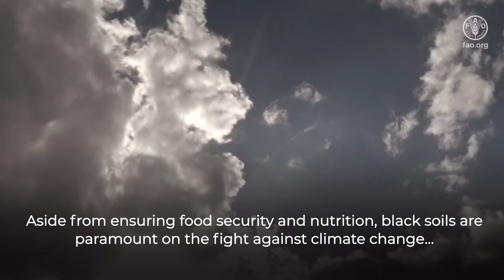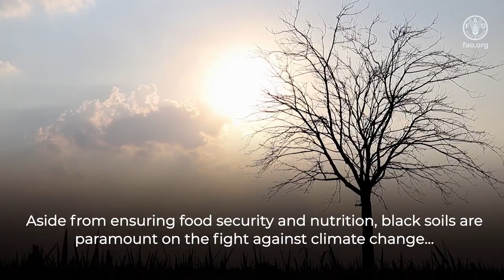Protect Black Soils, Invest in the future! EN version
This video was presented during the International Forum on Black Soil Conservation and Utilization held in Jilin Province from 21 to 23 July 2021 by the Ministry of Agriculture and Rural Affairs of the People’s Republic of China (MARA). The International Network of Black Soils (INBS) of FAO is one of key partners to organize the Forum. High-level government officials and well-known soil experts of relevant countries attended the Forum to share information on the new development and trends in the conservation and utilization of black soils, discuss the impact of biodiversity and climate change on soil health, and promote international cooperation on black soil conservation and utilization.